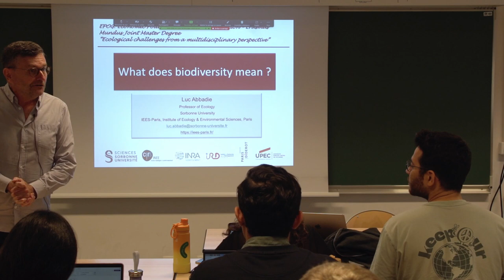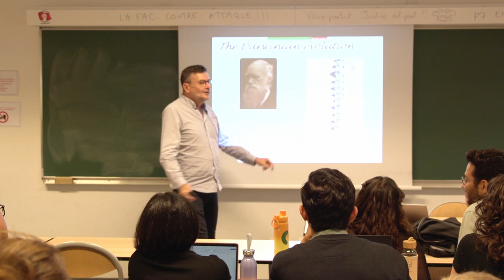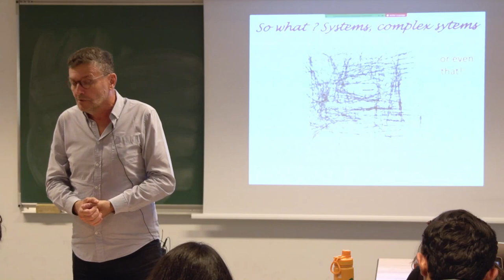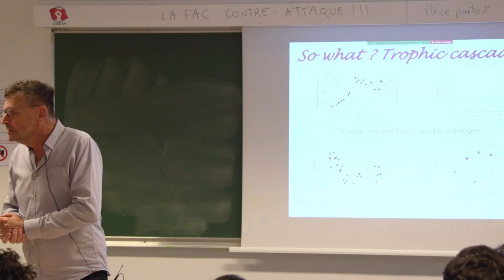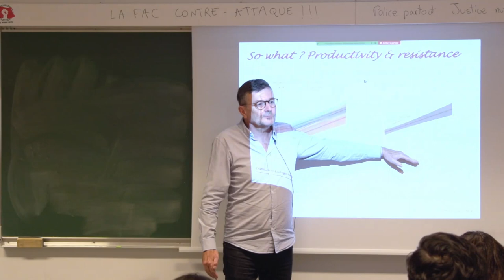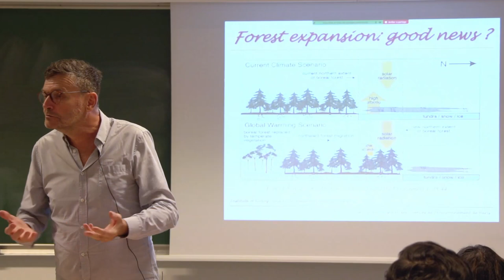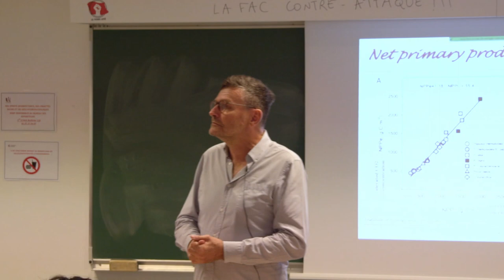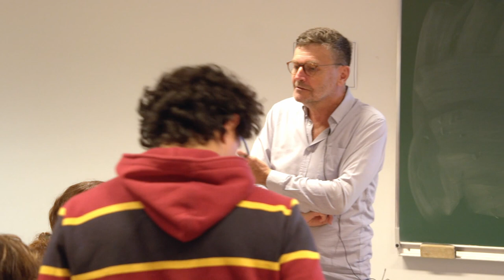What does biodiversity mean ?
Luc Abbadie, Emeritus professor of ecology, Sorbonne Université, Institut de la transition environnementale, Institut d’écologie et des sciences de l’environnement de Paris (iEES Paris, CNRS UMR 7618 – IRD 242 – INRAE 1392)